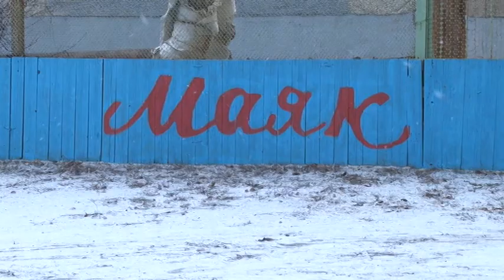Жаловаться можно! Отчёт о работе «Народной приёмной» 5-12 января